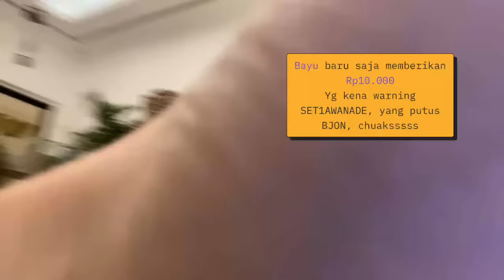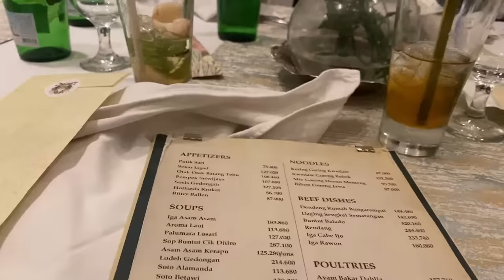IRL - SELAMAT BERBUKA PUASA DAY 3